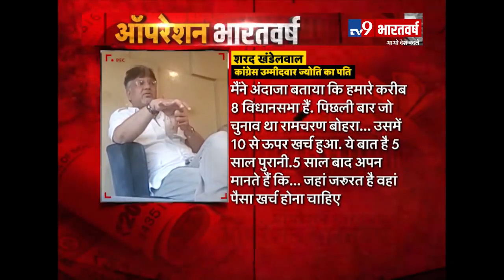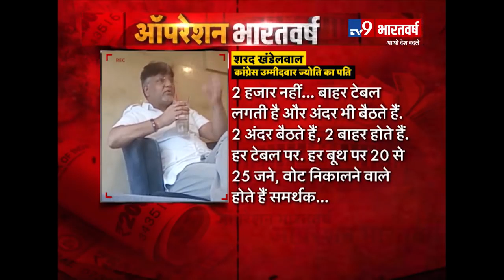Congress Candidate Jyoti Khandelwal from Jaipur Exposed, Sting Operation